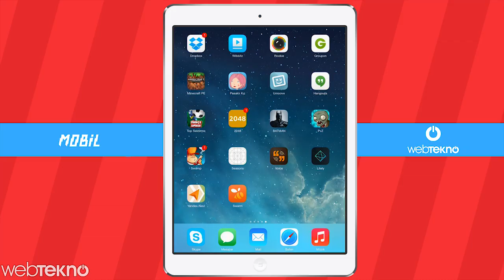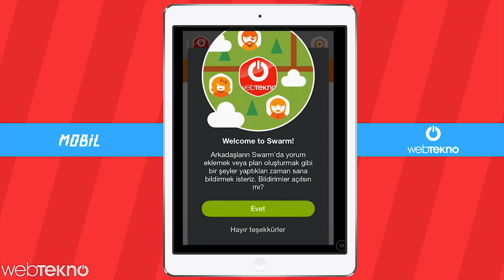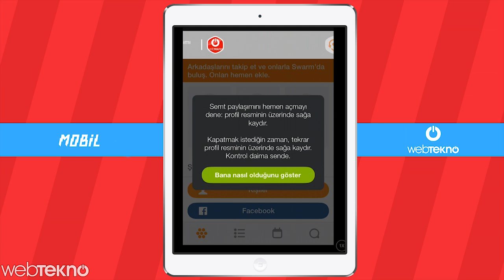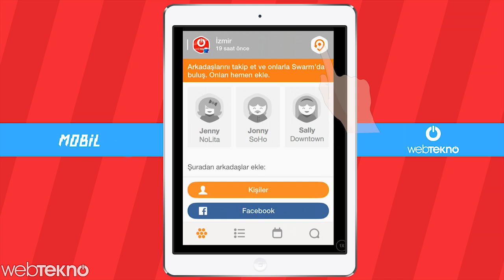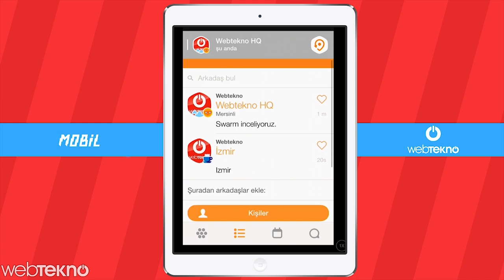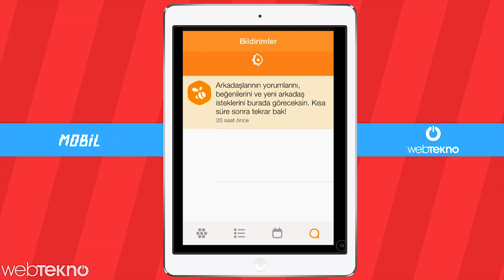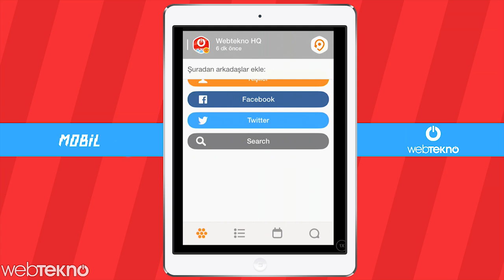Swarm by Foursquare İncelemesi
Bu videomuzda Foursquare'den ayrılan ve check-in işlemini devralacak olan Swarm by Foursquare adlı uygulamayı inceledik.